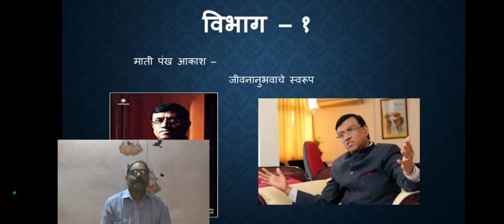बी ए-२ सत्र-४ पेपर नं-५ माती पंख आणि आकाश भाग-३०/धनंजय भाट/३०/६/२०२१/९.३८ am